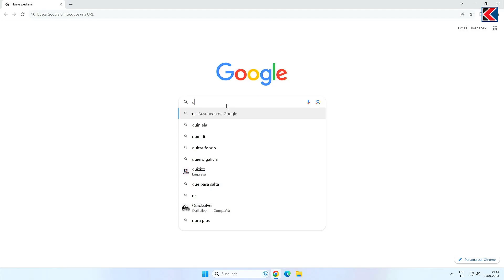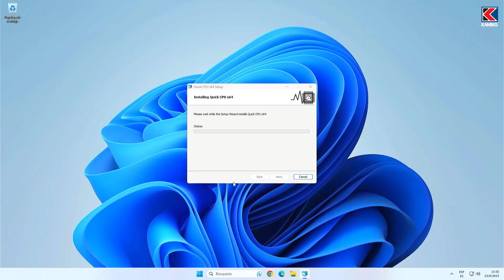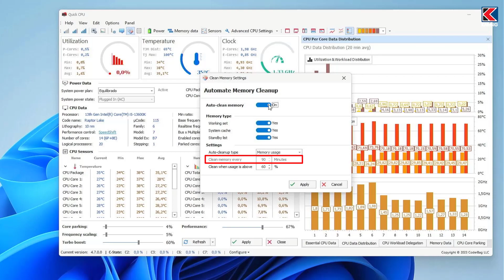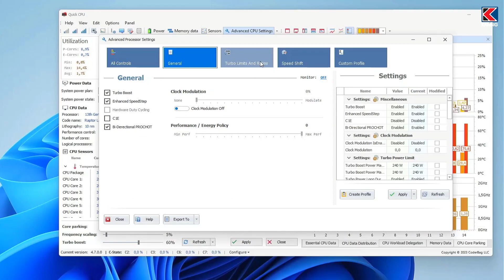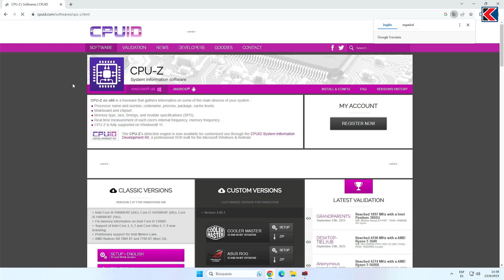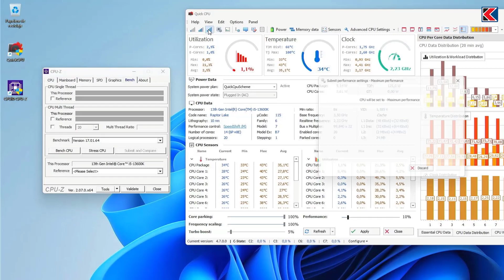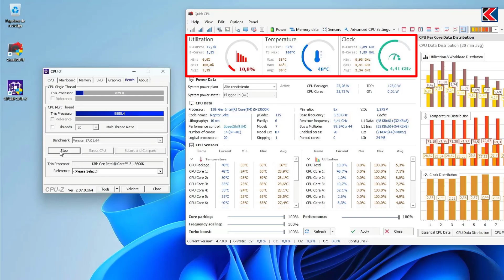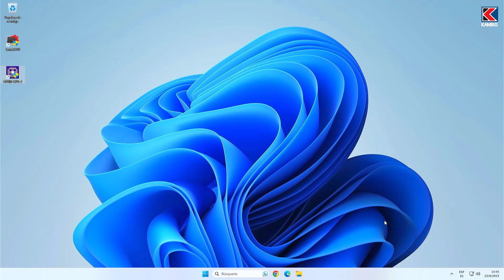Cómo Acelerar tu PC al MÁXIMO con Quick CPU🚀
En este video te enseño cómo usar Quick CPU, una Herramienta GRATUITA que optimiza el rendimiento de tu procesador. Verás cómo mejorar tu Gaming y tu Productividad con solo unos clics.

Quick CPU es compatible con la mayoría de los Procesadores Intel y AMD.

Formación práctica y profesional en:
🐧 Linux
🛡️ Seguridad Informática

Todos nuestros cursos cuentan con:
💲 Precios accesibles
📜 Certificado incluido